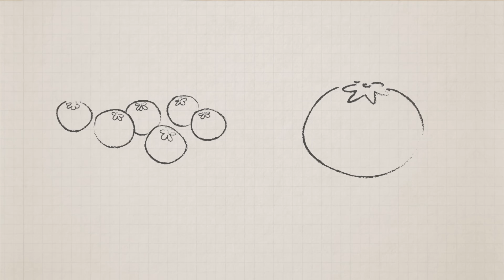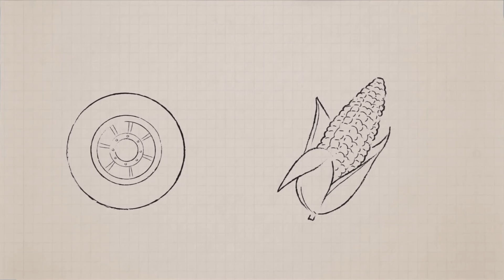Diviértete Coloreando y Descubre el Color del Día con Pandilla de Colores | BabyFirst Español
Hoy vamos a aprender sobre nuevos colores y colorear junto a nuestros amiguitos de Pandilla de Colores. Vamos a aprender muchas cosas en BabyFirst Español. ¡Qué divertido!

BabyFirst es un canal líder de TV para niños y padres. Sabemos que no hay nada más especial para ustedes como padres, que la relación con sus hijos. Estamos encantados de ofrecerles una serie de programas inspiradores y atractivos diseñados para enriquecer la relación con sus hijos y que les va a proporcionar nuevas oportunidades para aprender y jugar juntos.